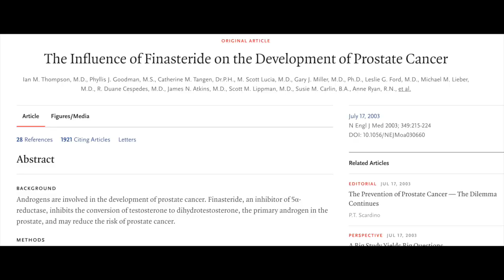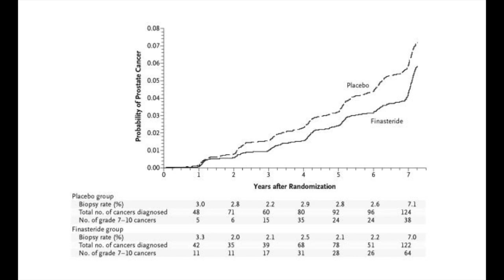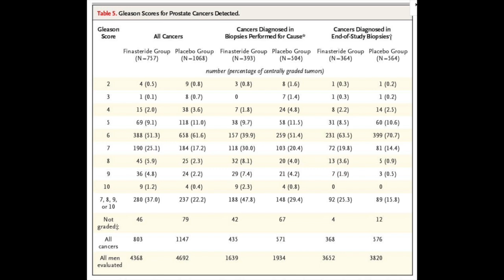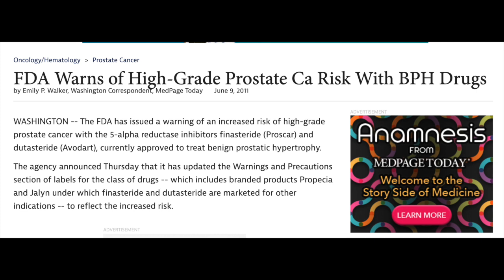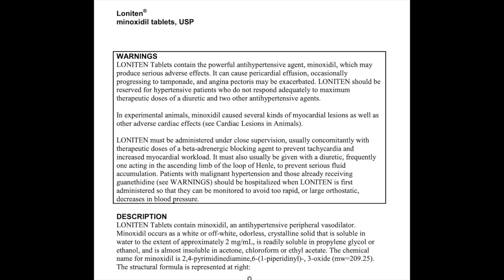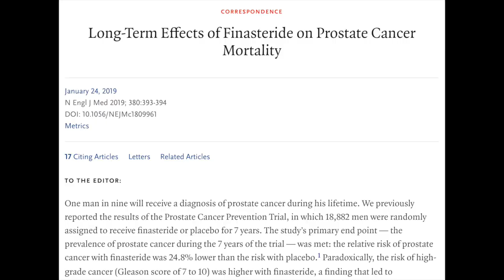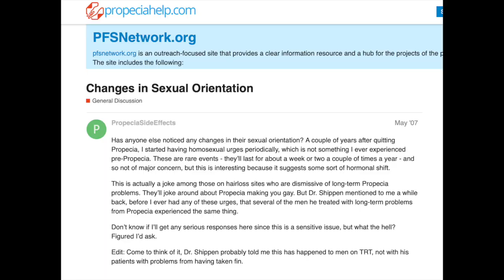Does finasteride cause prostate cancer?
Articles:
Original PCPT article: